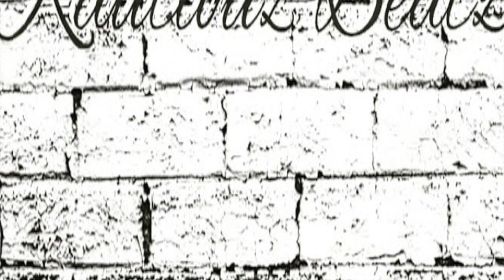type beat "DRAMA NIGHTZ" trap type beat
hip hop
r&b
new sound
●🔥 Iif you use this beat show some luv & give me credit.thank you.

kautiouzbeatz
2023,2024 type beat,type beat 2024,2024 beat free, rylo rodriguez type beat